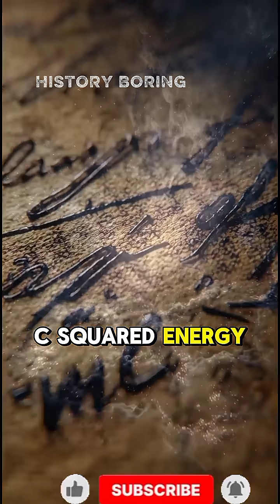The Scientist Who Changed the World With One Idea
Description:

One scientist. One idea. And a moment that rewrote human history forever. This is the story of the mind that changed the world—an idea so powerful, it shaped the future of every generation that followed.